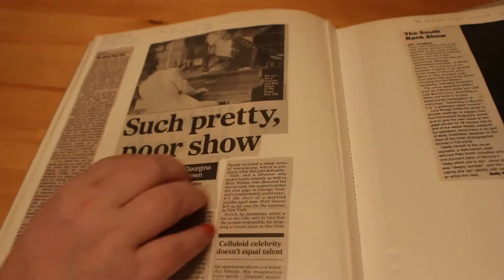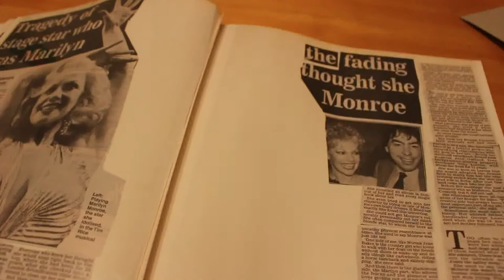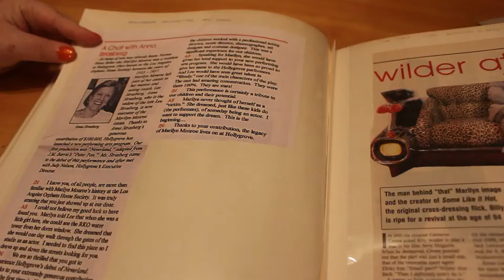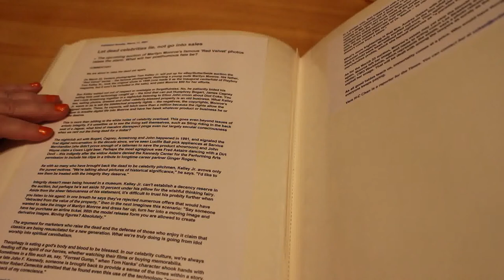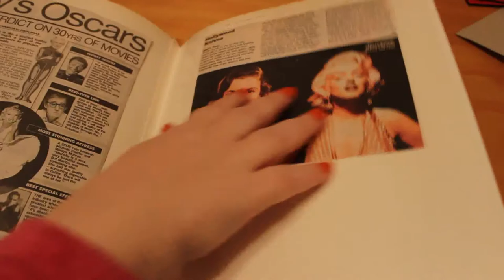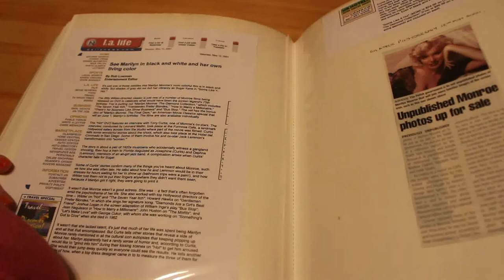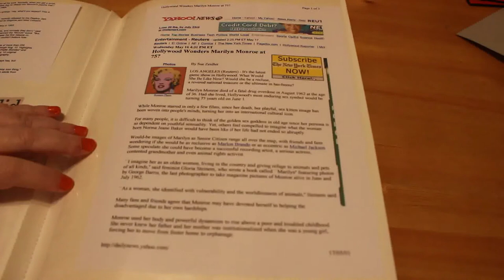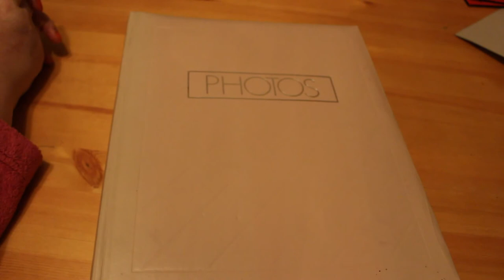Marilyn Scrapbook Vol 12